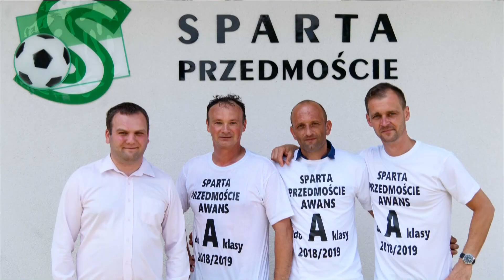Piłkarskie Niższe Ligi - 18.06.2019